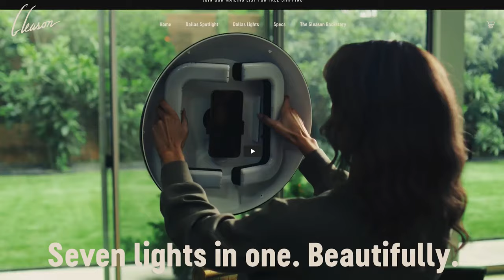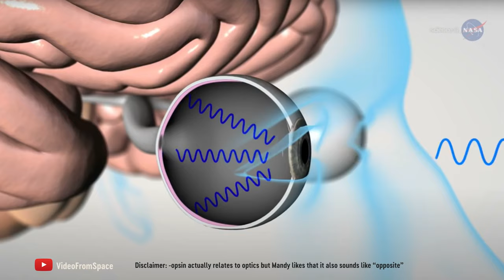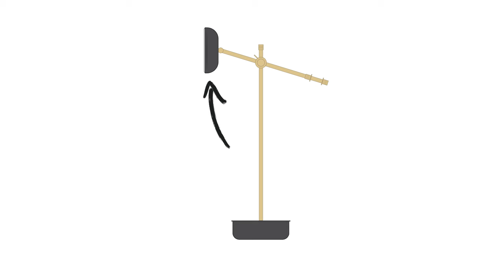Secrets Behind the Spotlight | Part 1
It’s time to share the secrets behind the Spotlight: the vision, the branding, the things that went wrong, and a lot of details I haven't shared yet. If you thought you were already energized for Gleason, wait until you see this.

So let’s do it over coffee and a live chat. Join me for the Live premiere on Saturday, Dec 16 at 11 am CST. We’ll watch, sip, and connect. Live. That’s why we’re calling it “Coffee and Conversation.”

Oh and you'll finally meet my Gleason co-founder/husband, Adam.

Here's where the coffee comes in: on Saturday morning at 9 am CST (2 hours before go-live time), I’ll email the waitlist a Starbucks gift card. Head to Starbucks, get your favorite treat on us, then curl up and we'll watch together.

Can't make it Saturday at 11 am CST? Watch the replay. I won't be there to chat but we'll still connect through the video.